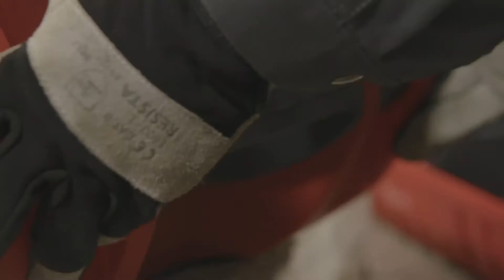VORSTELLUNG des Hilti HIT-1 Injektionsmörtel in Hartkartusche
Herzlich willkommen in der Beschreibung.

In diesem Video wird der HILTI HIT-1 gezeigt.
Der Hilti HIT 1 ist ein schnell härtender, styrolfreier Injektionsmörtel für den universellen Einsatz in Mauerwerk und ungerissenem Beton. Kartuschen passen in alle handelsüblichen Auspressgeräte und Kartuschenpistolen.
HIT1 ist geeignet für ein breites Spektrum an Befestigungsanwendungen im leichten und mittleren Lastbereich: Zaun- und Geländerpfosten, Tore, Fenstergitter, Wandschränke, Badarmaturen, Klimaanlagen, Beleuchtung.

INFO:
Metallschleiferei Spiller
Europastr. 53
45968 Gladbeck